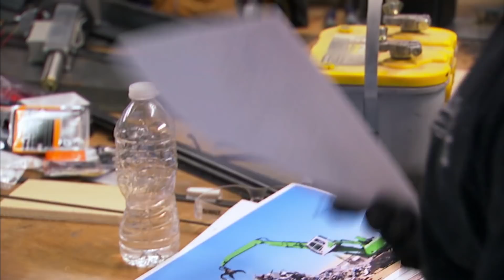¡Este pastel es una chatarra! | Cake Boss | Discovery H&H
El creador de los pasteles increíbles, Buddy Valastro tendrá que superar uno de los retos de ingeniería más difíciles de su carrera, cuando una empresa pida reproducir una de sus grúas procesador de desechos metálicos.